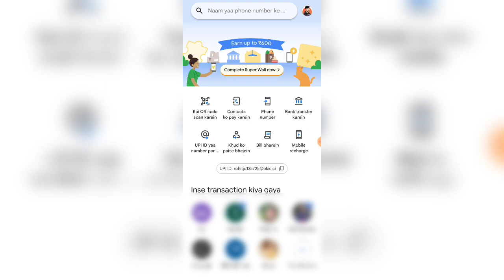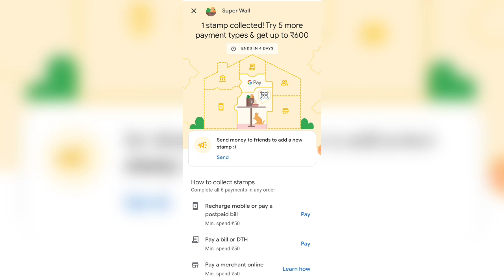Google Pay Super Wall Offer ₹600 Kaise Milega | Gpay ₹600 Super Wall Offer | Gpay Super Wall Trick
Dream11 RELATED :-